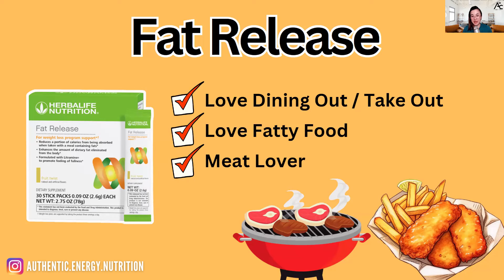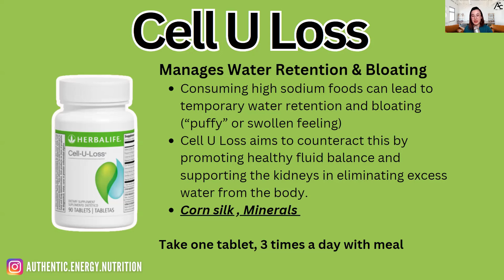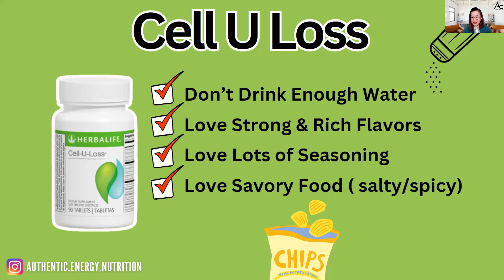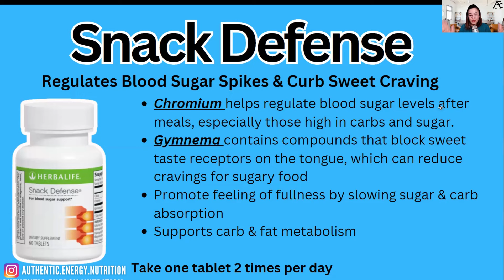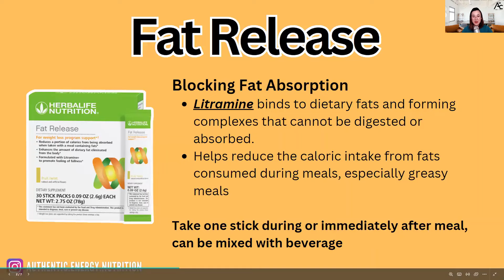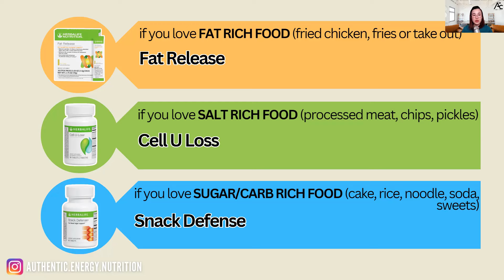What Makes These Herbalife Weight Loss Products SO Effective?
Learn how to use Herbalife weight loss products: Cell-U-Loss, Fat Release and Snack Defense to help you achieve your weight loss goals in this video.